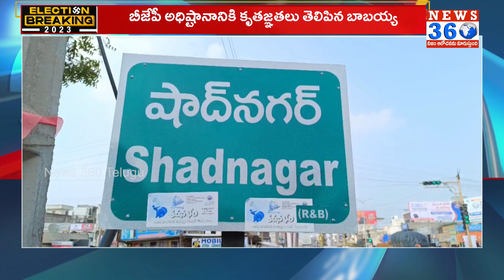Ande Babayya | షాద్ నగర్ అభ్యర్థిగా అందే బాబయ్య